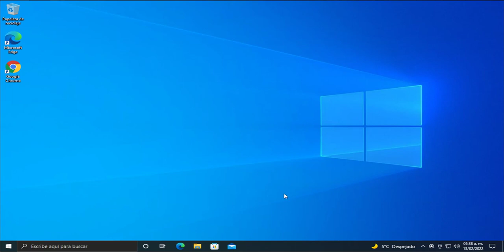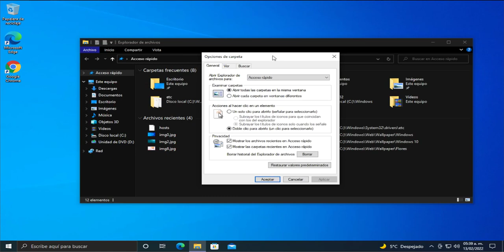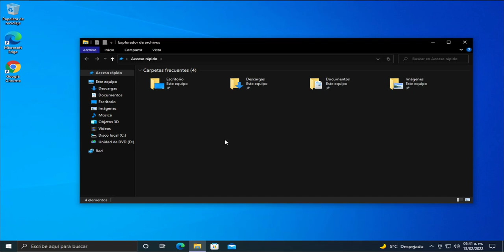Cómo borrar el historial de Archivos recientes de su Explorador de archivos en Windows 10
● ᴢᴀᴛɪᴇʟ